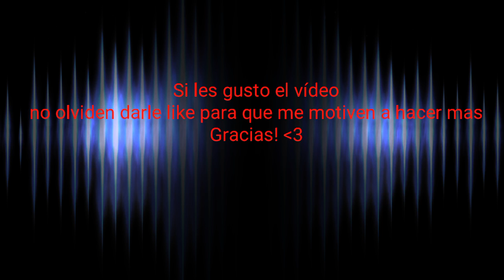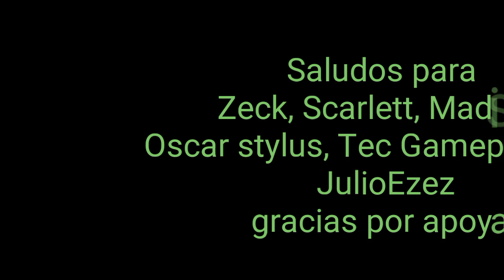Skywars Gameplay - Pescaossj4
Espero te guste el vídeo, tenía un poco de lag pero todo bien

Recomendaciones